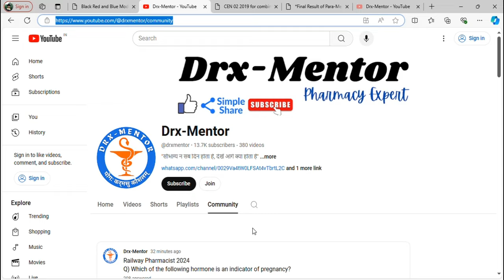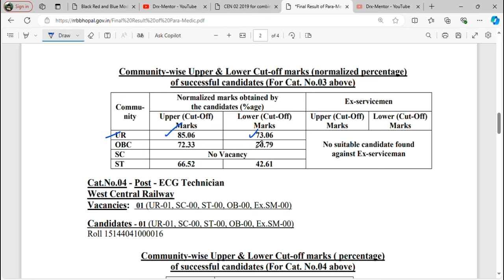rrb pharmacist 2024 || रेलवे फार्मासिस्ट Zone कैसे चुनें || rrb phsrmscist exam preparation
Books Recommendation:
KDT Classification
About this video
how to select rrb zone
how to prepare for rrb pharmacist
What is the last date to apply for RRB Pharmacist 2024?
What is the salary of Pharmacist in railway 2024?
What is the qualification for RRB Pharmacist exam?
What is the fee for railway Pharmacist form?
RRB Pharmacist Vacancy 2024 Sarkari Result
RRB Paramedical Recruitment 2024 syllabus
RRB Paramedical Recruitment 2024 PDF
RRB Pharmacist vacancy 2024 syllabus
Govt Paramedical Vacancy 2024
RRB Paramedical Recruitment 2024 Sarkari Result
RRB Pharmacist Recruitment 2024 application Date
RRB Pharmacist Recruitment 2024 Apply Online
How to apply for the RRB exam in 2024?
What is the qualification for RRB pharmacist?
How to be a pharmacist in railway?
Rrb pharmacist exam preparation book
Railway Pharmacist preparation Books PDF
RRB Pharmacist book 2024
RRB Pharmacist Syllabus 2024
RRB Pharmacist Previous Year Question paper
RRB Pharmacist syllabus pdf download
RRB Pharmacist Syllabus 2024 pdf download
What are the passing marks for RRB pharmacist?
What is the syllabus for railway pharmacist exam?
रेलवे में फार्मासिस्ट कैसे बने?
Pharmacist preparation book PDF
RRB Pharmacist salary
RRB Pharmacist Syllabus PDF
Railway pharmacist salary
Railway pharmacist syllabus
Railway Pharmacist exam 2024
Indian Railway Pharmacist vacancy
Railway Pharmacist vacancy 2024 last date
Railway pharmacist eligibility
Railway Pharmacist vacancy 2024 syllabus